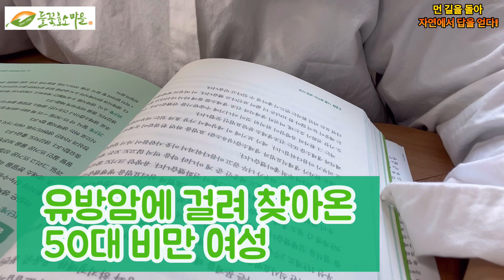나를살리는생명리셋낭독 비만의자연치유 유방에걸려찾아온50대비만여성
오랜만에 찾아온 소곤소곤 입니다~~
많은 도움이 되셨으면 좋겠습니다

제목: 나를 살리는 생명 리셋
저자 : 전홍준
출판사 : 서울설렉션

* 본 서적은 출판사의 허락을 구하고 낭독 하였음을 알려드립니다 *